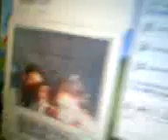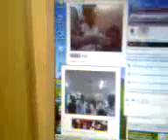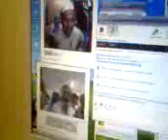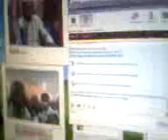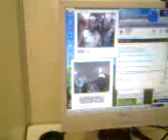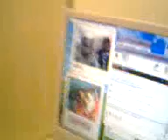Internet Marry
Rimini.. city phone center